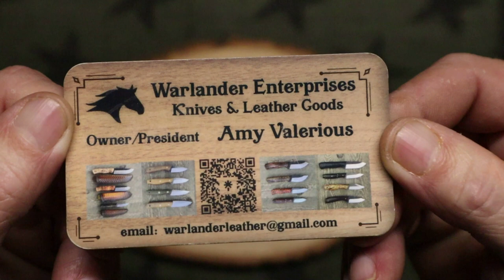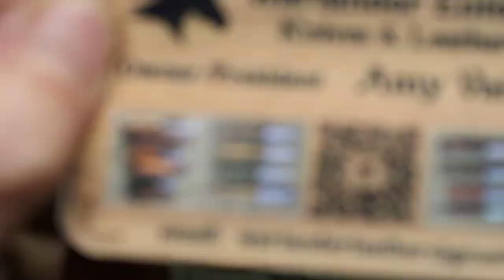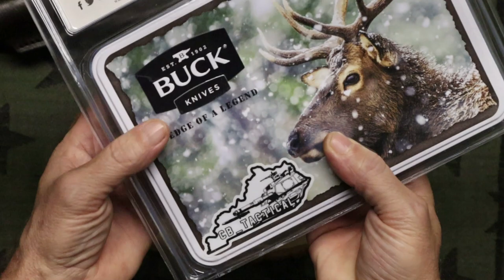Warlander Musk Ox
I know people have busy lives and I appreciate you all for taking the time to watch me!
 Instagram- CB Tactical (@cb__tactical) • Instagram photos and videos